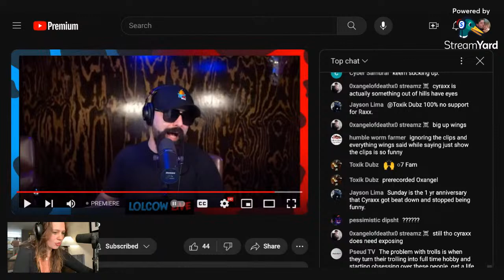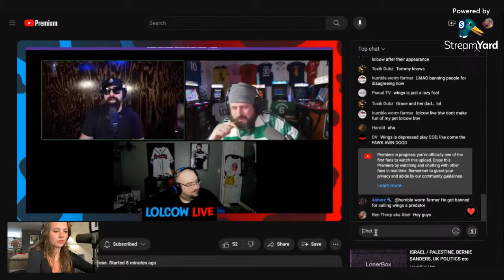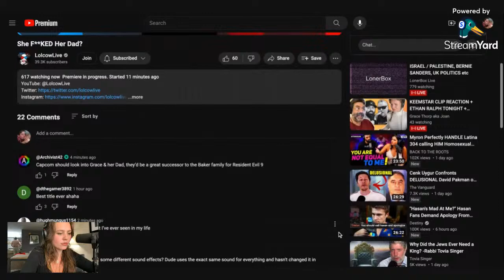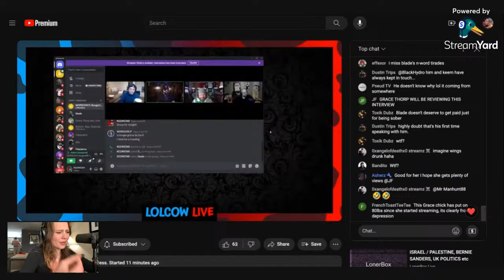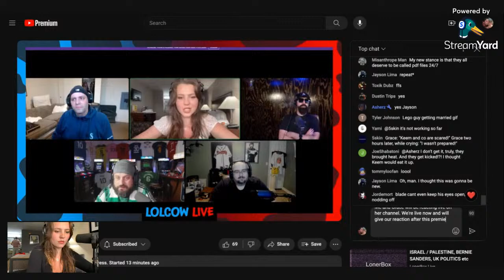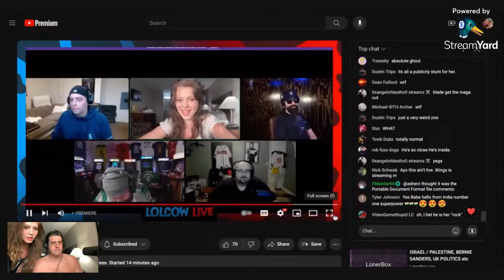KEEMSTAR CLIP REACTION + ETHAN RALPH TONIGHT + ANDREW BPF FEUD CONTINUES